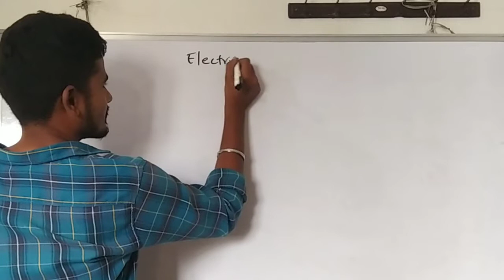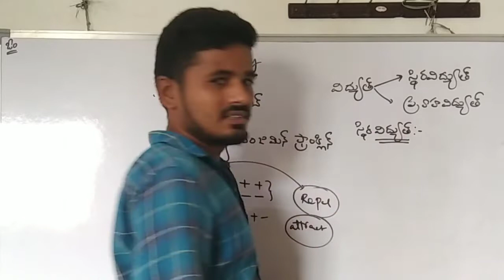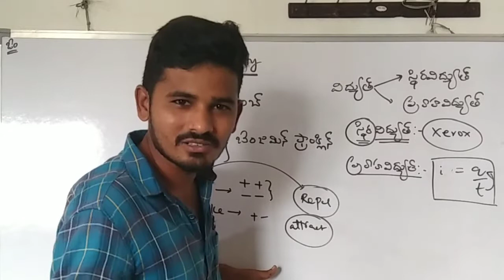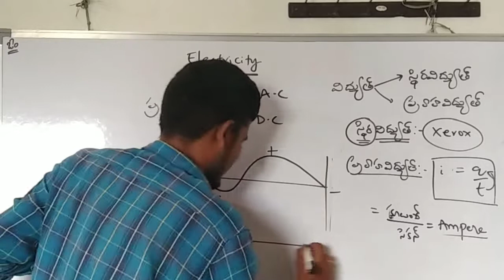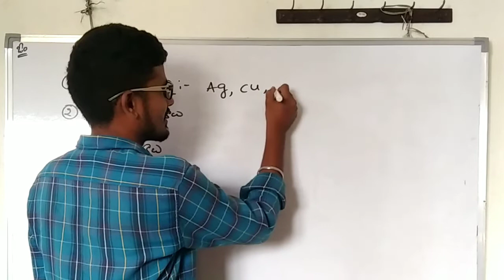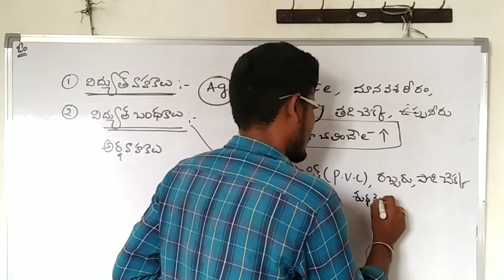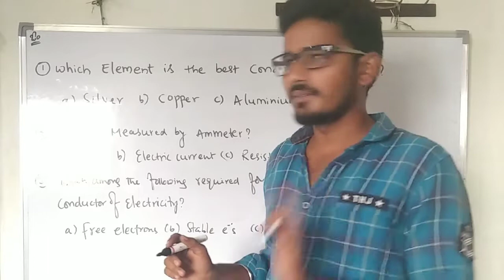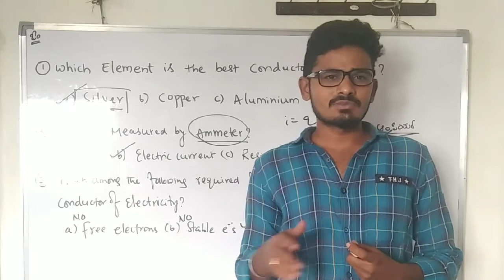RRB-NTPC,Group-D General Science(Physics) Previous years Questions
🇧🇭ఆధునిక భారతదేశ చరిత్ర, సాంస్కృతిక పునరుజ్జీవనం
🇧🇭ఆధునిక భారతదేశ చరిత్ర, సాంస్కృతిక
 పునరుజ్జీవనం